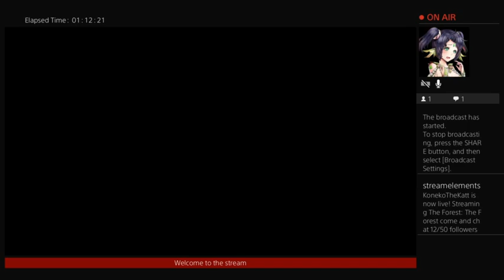Koneko The Katt failing at The Forest